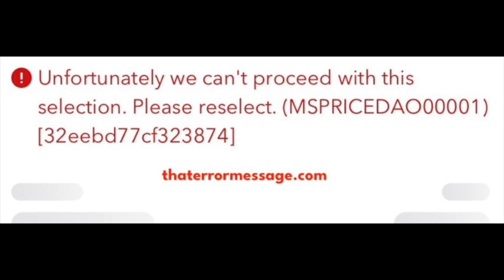Unfortunately we can't proceed with this selection MSPRICEDAO00001 - JetBlue